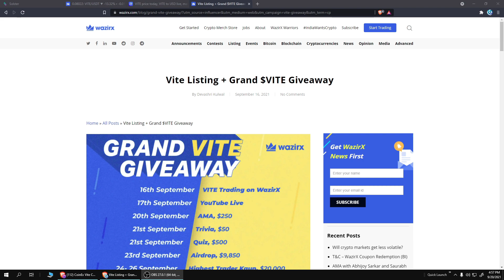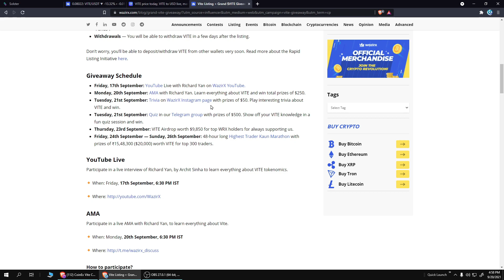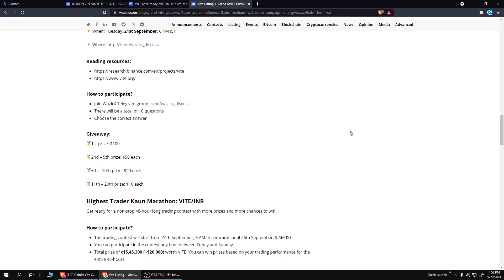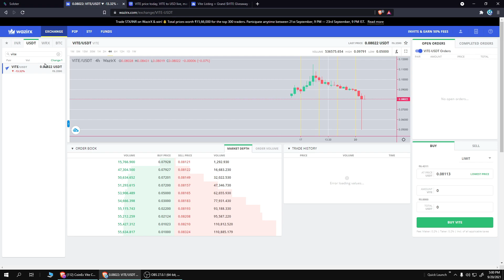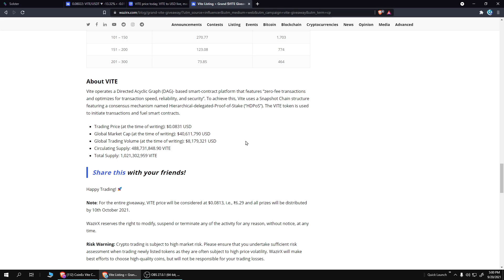Wazirx Vite Coin Giveaway Event | Details | Link In Description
💵 Welcome To Crypto Paiyan Youtube Channel 💵

Crypto Exchange Register Links

Top International Exchanges